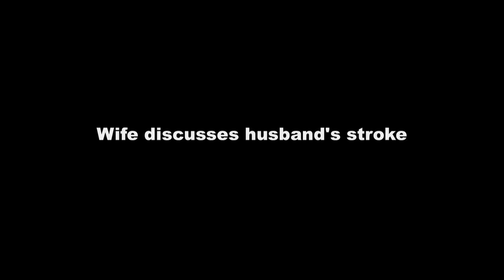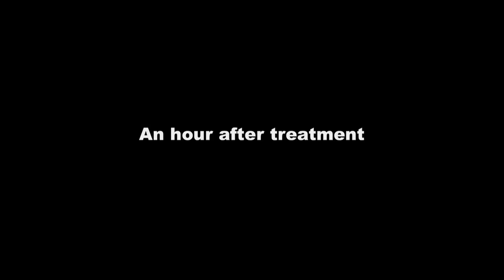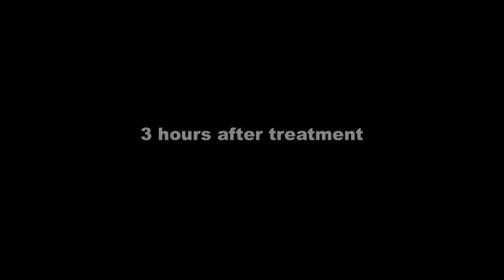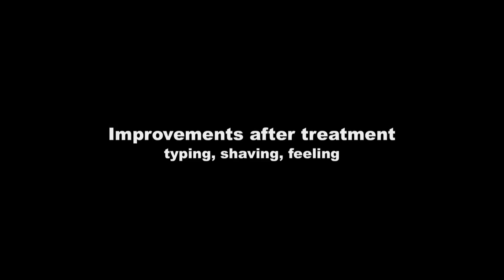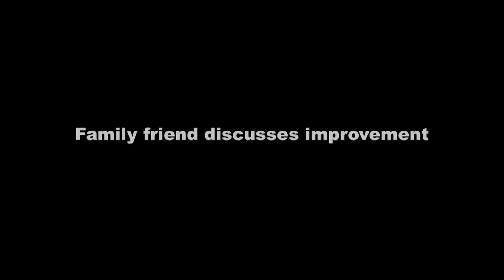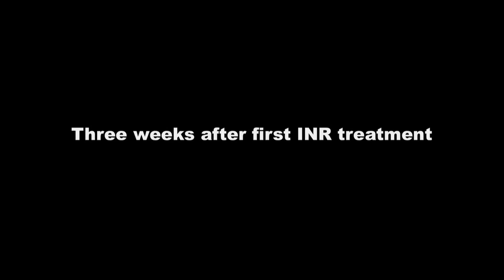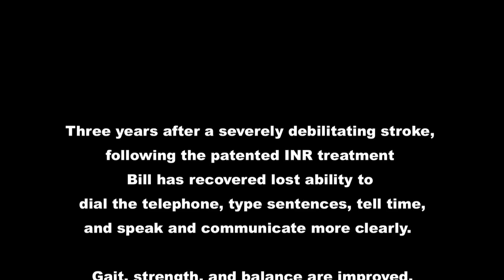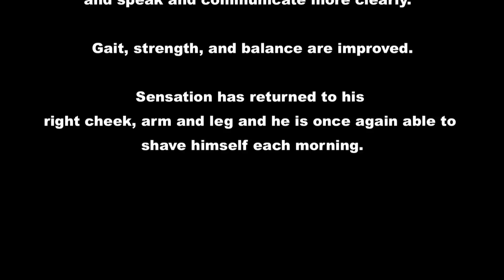A Life Changed [HD]: A New Stroke Breakthrough Begins in 2010 at the INR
Continuous improvement for 1 year after treatment by Edward Tobinick, M.D.
Dec 8, 2020 — Continuous improvement for 1 year after perispinal etanercept treatment by Edward Tobinick, M.D.

Improvement 18 mo. post-stroke after treatment by Edward Tobinick, M.D.
Mar 2, 2020 — Perispinal etanercept treatment by Dr. Tobinick. Filmed at the Institute of Neurological Recovery (INR®) in Boca Raton, Florida, ...

Edward Tobinick MD on LinkedIn
Edward Tobinick - Institute of Neurological Recovery, Boca Raton, Florida
Edward Lewis Tobinick graduated Phi Beta Kappa and Magna Cum Laude with honors in biology from Brandeis University in Waltham, Massachusetts and received his ...

Edward Tobinick - Google Scholar
Rapid improvement in verbal fluency and aphasia following perispinal etanercept in Alzheimer's disease. EL Tobinick, H Gross. BMC neurology 8 (1), 1-9, 2008.

11/11/19 stroke treatment by Edward Tobinick, M.D.
Nov 19, 2019 — 11/19/19 stroke treatment by Edward Tobinick, M.D. Rapid improvements in speech, walking, vision, arm and leg movement 2 years after stroke.

Edward Tobinick MD Biography
Edward Lewis Tobinick, M.D. is an American physician, inventor, and scientist. He has authored multiple, peer-reviewed, scientific publications in the field ...

Edward Tobinick Selective TNF Inhibition for Chronic Stroke and TBI
Edward Tobinick MD, founder of the Institute of Neurological Recovery, is a leading innovator in the field of neurological therapeutics.

Edward Tobinick MD on Doximity
Dr. Edward Tobinick, MD - Boca Raton, FL | Internal Medicine
Dr. Edward Tobinick, MD is a board certified internist in Boca Raton, Florida.